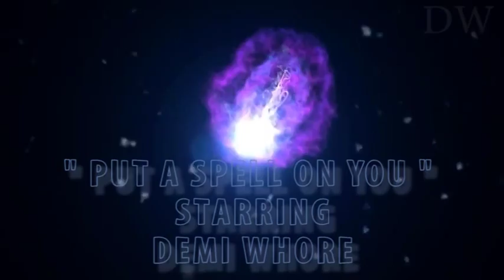I Put A Spell On You - Sonique - Demi Whore / Drag Queen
Demi Whore / Drag Queen Stars in I Put A Spell On You - Sonique

So this video was supposed to be completed for Halloween and unfortunately I only got round to finishing it off now.

I hand made the costume I am wearing, headpiece, shoes and power orb, I also recorded and editing this video myself..

Irish Drag Queen Demi Whore

Dublin Ireland

Pop by and say Hello and let me know what you guys think x